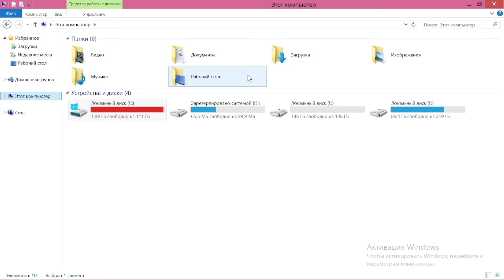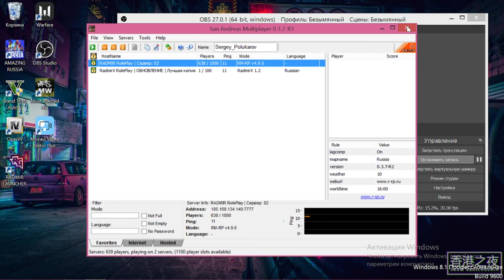Не запускается Radmir RP Решение которое избавит тебя от ошибок